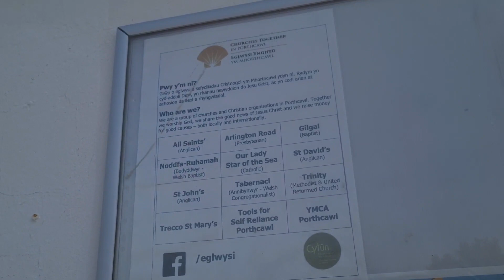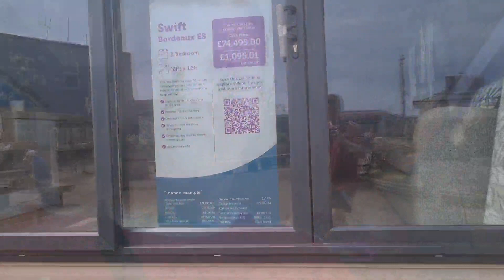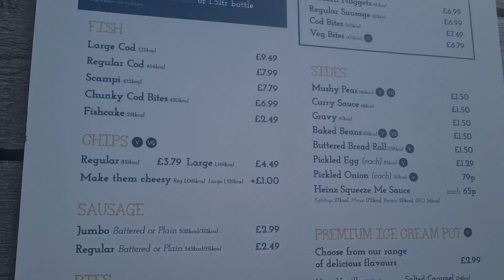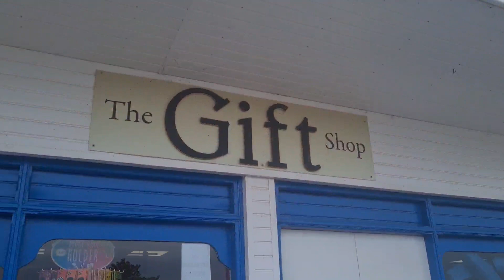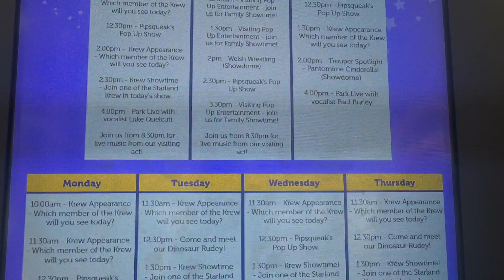Trecco bay vlog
I went to Trecco bay for the day and we watch the panto. And we watch the singer.